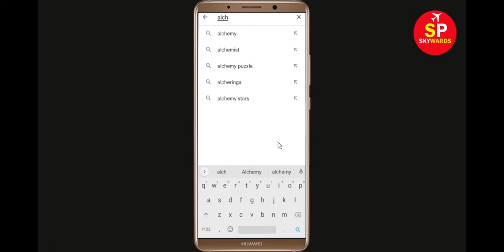How to Fix Alchemist App Not Working Problem Solved | Alchemist Not Opening in Android & Ios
In this video, i will show you How to Fix Alchemist App Not Working Problem in Android & Ios Mobile | Alchemist Mobile App Not Opening, Fix Alchemist App Retry Problem Problem Solved in Android & ios mobile phone. If you are facing same problem in your mobile then it will help you to get rid of this problem.

The procedure to fix Alchemist App this is generally always the same:-

A).First, go to Settings on your Alchemist App.

After That Restart Phone and login to Alchemist App...